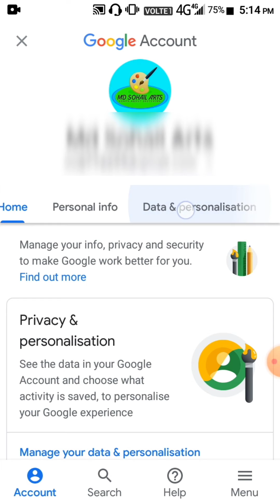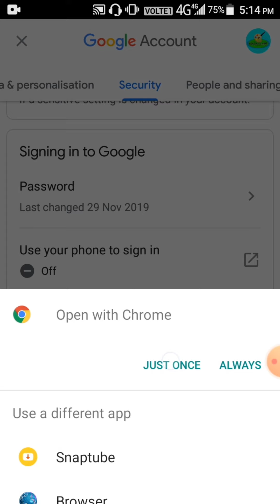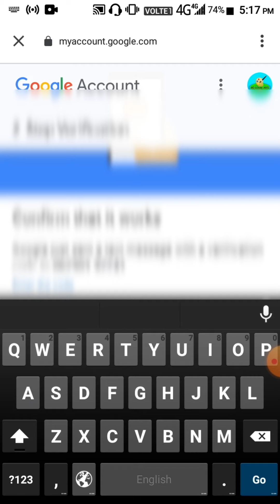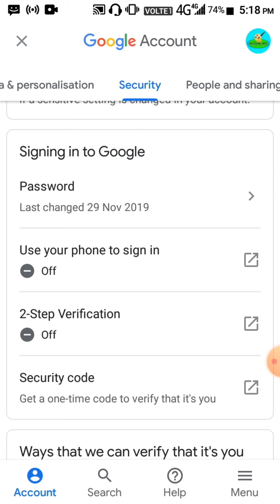how to enable 2 step verification not working in google account two step verification problem fixed